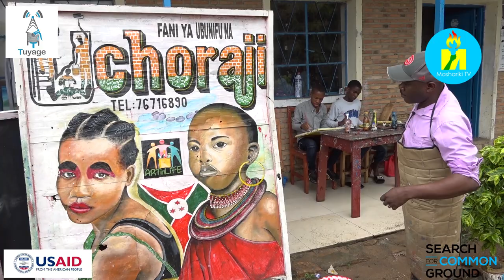Mashariki_TV​​​ yagendeye umusore agendana ubumuga wo mu Rumonge akora umwuga w'ugushushanya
Mu rukurikirane rw'amakuru y'urwaruka ruriko rurakora ibijanye n'ukwiteza imbere n'ugutanga ubuzi, Mashariki_TV​​​ ibashikana mu ntara ya Rumonge​, aho yagendeye Dany Kisembe umusore agendana ubumuga, akora umwuga w'ugushushanya. Dany Kisembe arongoye Ishirahamwe "Art in Life" akaba atubwira uko yatanguye ico gikorwa, ivyo ashushanya, hamwe n'ico uwo mwuga yahisemwo umumariye.